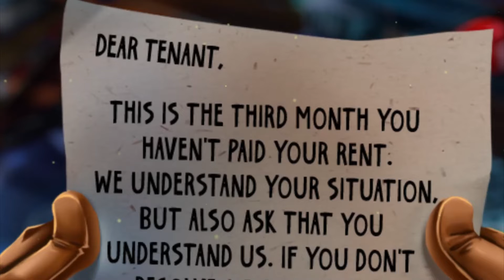Moontrain - Official Trailer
A Point n Click game set in a strange new world. All Aboard the new, exciting and strange adventure. Keep your hands, quills and tentacles inside for the whole ride.

Developed by StudioDragonsEye
About indiexpo:
indiexpo allows thousands of people to discover, watch and share indie games and originally-created games. It provides an area for people to connect, inform, and inspire others across the globe and acts as a distribution platform for original content creators and advertisers large and small.

Moontrain | Official Trailer | indiexpo